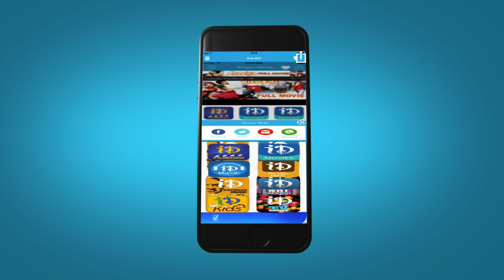Lion Back to Back Song Teasers || Balakrishna, Trisha, Radhika Apte || Mani Sharma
Watch Lion Movie Back to Back Song Teasers starring Nandamuri Balakrishna, Trisha, Radhika Apte in the lead roles. The movie is directed by Satyadev, produced by Rudrapati Ramana Rao on SLV Cinema Banner. Music is composed by Mani Sharma.

Nandamuri Balakrishna - Legend, Adhinayakudu, Simha, Sri Rama Rajyam, Samarasimha Reddy

Trisha - Yennai Arindhaal, Power, Bodyguard, Dammu, Theenmaar

Mani Sharma - Tippu, Rough, Doosukeltha, Krishnam Vande Jagadgurum, Rachcha, Solo, Parugu